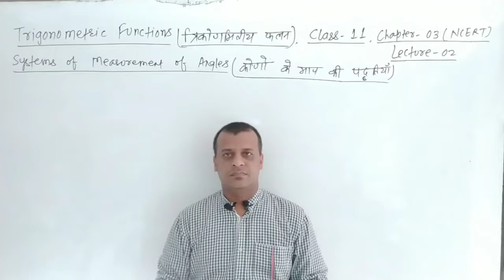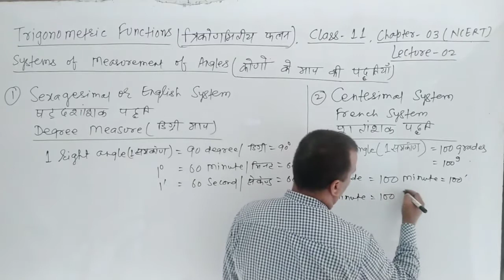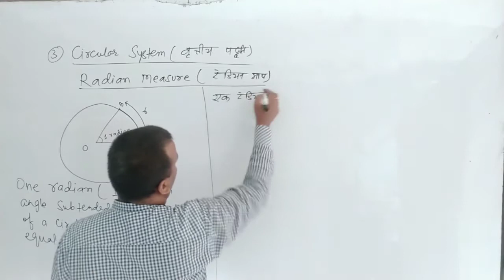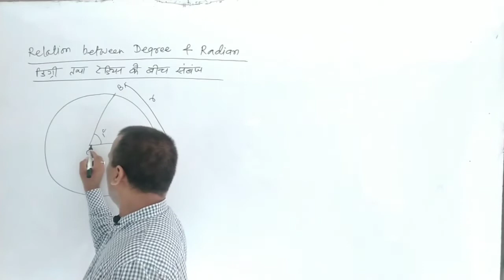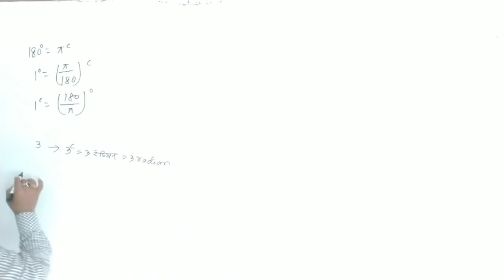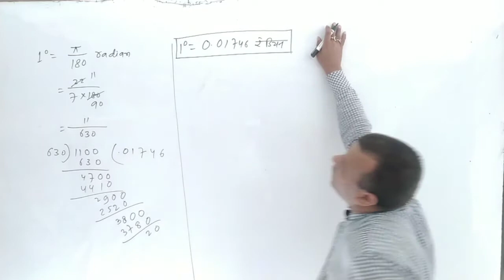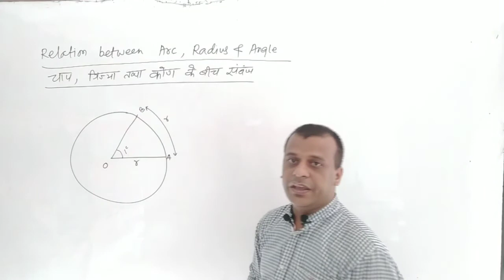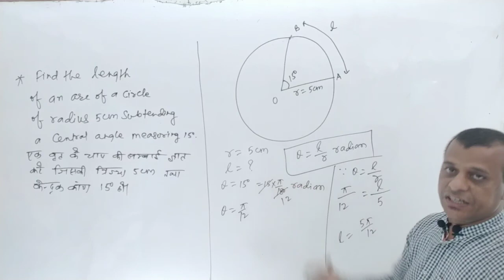L-02, Class-11, Trigonometric Functions / Measurement of Angle ( कोण की माप ): Theory + Example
L-02, Class-11, Trigonometric Functions ( त्रिकोणमितीय फलन ) / Measurement of Angle ( कोण की माप ): Theory + Example ( NCERT ), Chapter:- 03, Degree measure, Radian measure, Relation between Degree measure and Radian measure.

# Sing of trigonometric functions
# त्रिकोणमितीय फलन का चिन्ह

# trigonometric functions for class 11
# trigonometric ratios for class 11
# trigonometry class 11
# त्रिकोणमितीय फलन
# त्रिकोणमितीय अनुपात
# त्रिकोणमिति
# what is trigonometry
# त्रिकोणमिति क्या है
# use of trigonometry
# त्रिकोणमिति का उपयोग
# trigonometric identities
# application of trigonometric ratios
# what is angle
# कोण क्या है
# initial side of the angle
# terminal side of the angle
# positive angle
#  धनात्मक कोण
# negative angle
# ऋणात्मक कोण
# clockwise direction
# anticlockwise direction
# measurement of an angle
# कोण की माप
# types of system of measurement of an angle
# three system of measuring angles
# degree measure
# radian measure
# grade measure
# sexagesimal system
# british system
# english system
# centesimal system
# french system
# circular system
# what is radian
# relation between radius, arc and chord of a circle
# relation between radian and real numbers
# relation between degree and radian
# quadrant angle
# quadrantal angle
# sign of trigonometric functions
# sign of trigonometric ratios
# त्रिकोणमितीय अनुपात का चिन्ह
# domain and range of trigonometric functions
# sine function
# cosine function
# tangent function
# cotangent function
# secant function
# cosecant function
# graph of trigonometric functions
# graph of sine function
# graph of cosine function
# graph of tangent function
# graph of cotangent function
# graph of secant function
# graph of cosecant function
# trigonometric functions of sum and difference of two angles
# trigonometric functions of sum of two angle
# trigonometric functions of difference of two angle
# sin ( -x ), cos ( -x ), tan ( -x ), cot ( -x ), sec ( -x ), cosec ( -x )
# sin(A+B), sin(A-B), cos(A+B), cos(A-B), tan(A+B), tan(A-B), cot(A+B), cot(A-B)
# trigonometric equations
# principal solutions of trigonometric equations
# general solutions of trigonometric functions
# properties of triangle
# sine formula
# cosine formula
# tangent formula
# class 11 maths chapter 3
# double angle formula
# trigonometry class 11
# trigonometric function class 11
# class 11 maths trigonometry
# double angle formula trigonometry
# double angle formula proof
# quadrant system
# trigonometry quadrant rule
# trigonometry quadrant formula
# trigonometry quadrant system
# trigonometric equations class 11
# general formula for trigonometric equations
# trigonometric solutions
# trigonometric equation class 11 principal solutions
# general and principal of trigonometric solutions
# principal and general solutions of trigonometric functions class 11
# principal and general solution class 11
# domain and range of trig functions
# domain and range trigonometric functions
# trigonometry domain and range
# domain and range of all trigonometric functions
# trigonometry range and domain
# compound angles
# de factorization formula
# double and half angles formula
# factorization formula
# triple angle formula
# trigonometry basic
# class 11 maths trigonometry introduction

# NCERT, R.D.Sharma, K.C.Sinha, R.S.Aggarwal, Lalji Prasad, Das Gupta

# CBSE, Bihar Board, UP Board, Delhi Board

# How to get good marks in trigonometry

# Best teachers in Bhagalpur

# Best teacher of Maths in Bhagalpur, Nathnagar

# Best teacher of mathematics in Bhagalpur, Nathnagar

# mathematics bhagalpur

# maths teacher bhagalpur

# Mathematics Bhagalpur, Bihar

# Maths Bhagalpur, Bihar

# Ideal Mathematics

# Mathematics Campus

# Mathematics point

# Irshad Sir

# Irshad Alam

# Prabhakar Maths Tutorials
AT- Sarai, In front of SBI ATM, University Road, Bhagalpur, Bihar

# भागलपुर

# TNB College, Bhagalpur

# Marwadi College, Bhagalpur

#  गणित सीखने की गारंटी

# गणित में जीरो से हीरो बने

# गणित सीखने का सबसे आसान तरीका

# Reshmi Chemistry classes ( Ajay Yadav Sir )

# CNM Chemistry

# Tahsin chemistry

# J P Ujala

# World of Physics